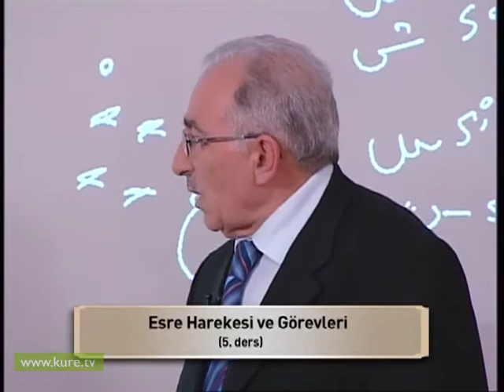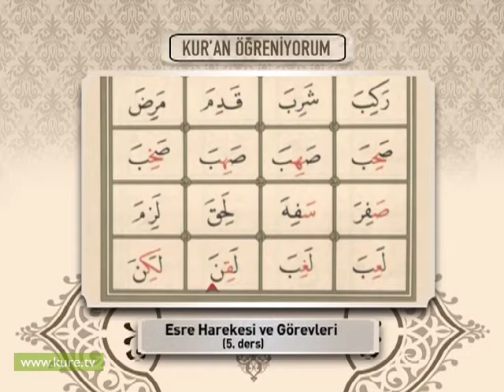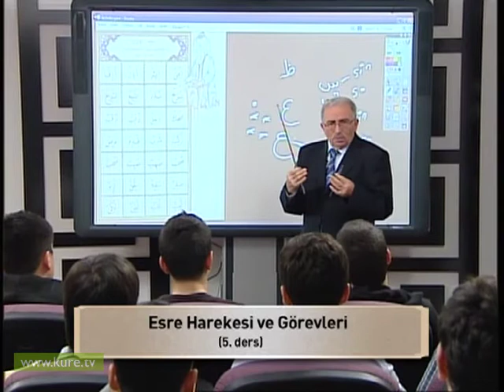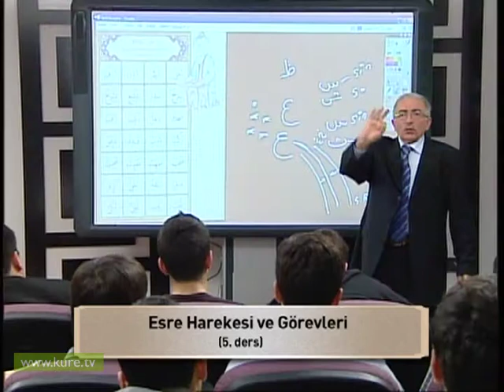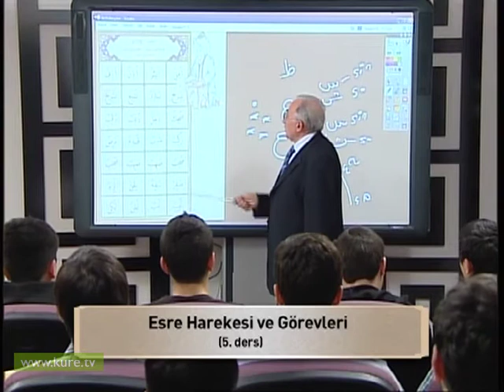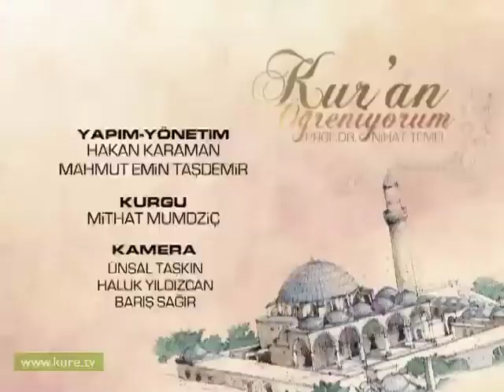5.Ders- Esre Harekesi ve Görevleri-Nihat Temel Bölüm 3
5.Ders- Esre Harekesi ve Görevleri-Nihat Temel Bölüm 1